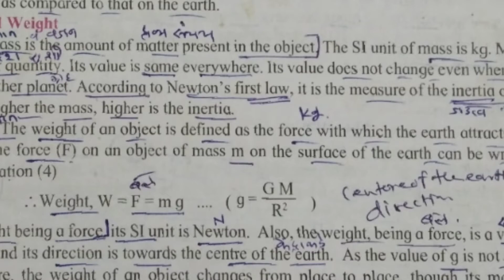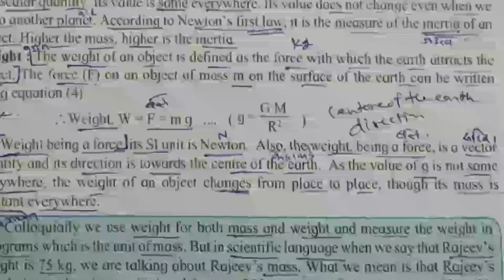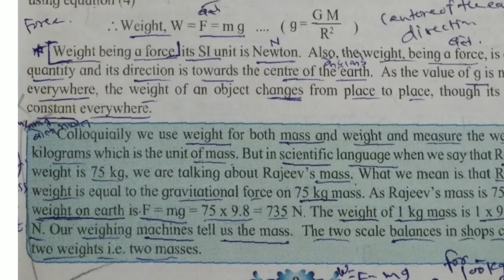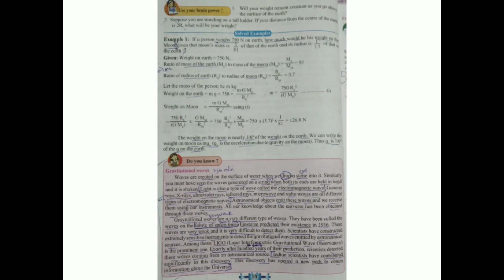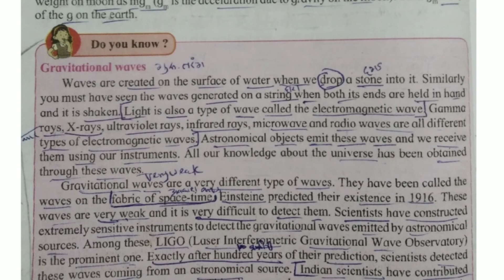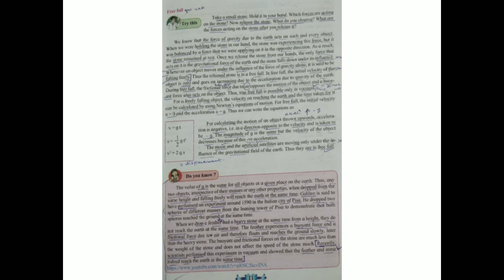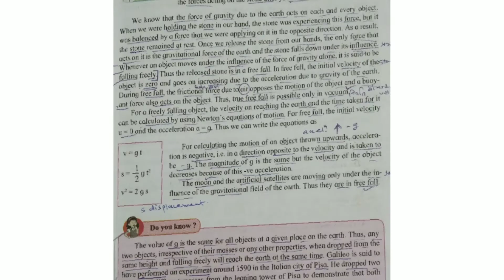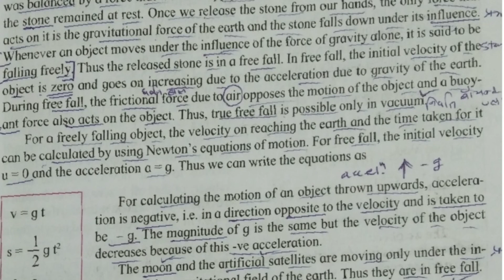Science and technology part 1